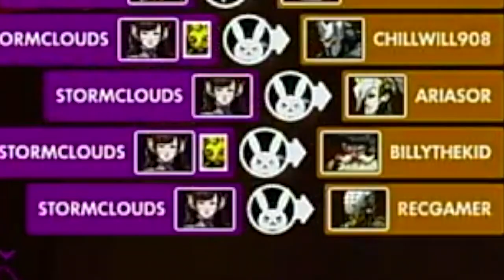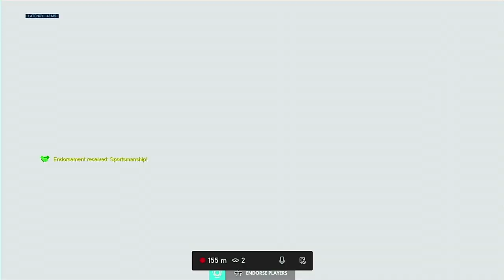Sorry (MP followers series EP 1)